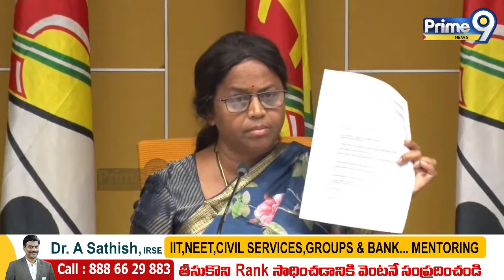లైవ్ లో సీఎం జగన్ ను ఏకిపారేసిన పంచుమర్తి అనురాధ | Panchumarthi Anuradha Satirical Comments On Jagan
LIVE🔴-చంద్రబాబు అరెస్ట్ పై పంచుమర్తి అనురాధ షాకింగ్ నిజాలు | Panchumarthi Anuradha Press Meet